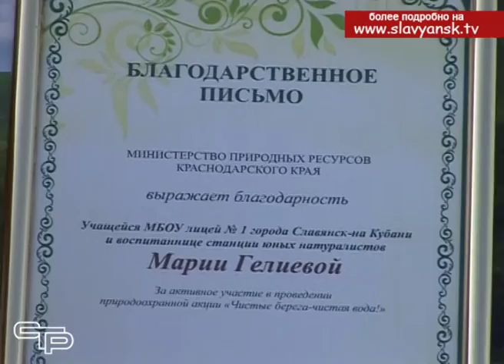Акция «Чистые берега чистая вода»